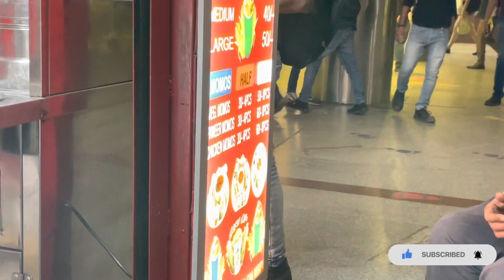Bohot bura hal hua last day in Delhi | Luggage wheelchair p le k ghumna para | WC Rider